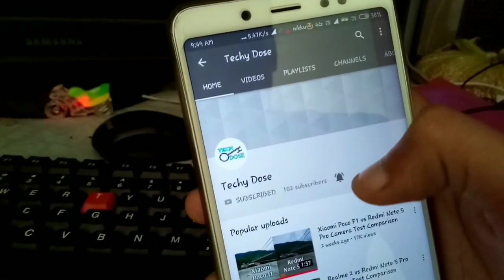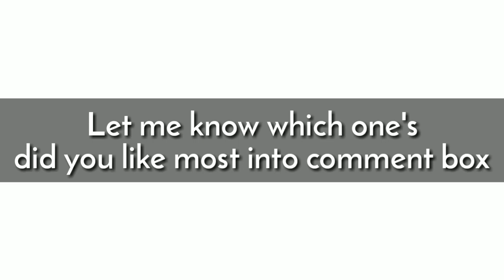Motorola One Power vs Nikon DSLR Camera Test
Moto One Power vs Nikon DSLR Camera Test | Motorola One Power | Nikon DSLR Camera Test

Is video mein maine camera comparison kiya hai Nikon D3300 ka Motorola one power ke sath. Uske liye Maine Kuch camera samples Liye Hai daylight condition me low light condition me artificial light condition me. aur pictures ko side-by-side Rakh kar camera comparison kiya hai. I hope aapko video Jarur Pasand ayegi.